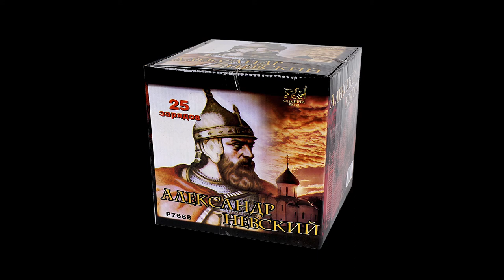Р7668 Александр Невский 2015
Специализированный магазин пиротехники "Дядя Гриша"